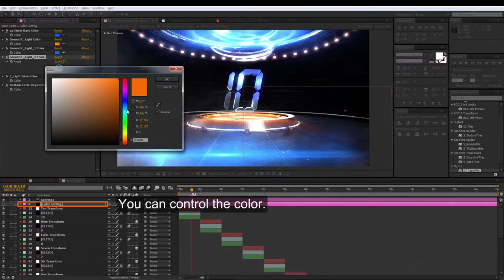Digital Glitch Countdown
3D Pre-rendered

Separated Layers (BG, Stage, Particles, Flares, Smoke..etc)

Element 3D V2.2 plug-in Required !! (Only Text)